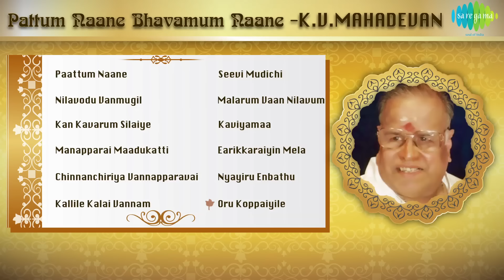Best of K.V. Mahadevan Tamil Hit Songs Jukebox | Pattum Naane Bhavamum Naane & Many More Super Hits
The legend of Tamil cinema music, the maestro of South Indian songs, masters of many musical hits has numerous awards to his credits. He gave the greatest super hits of Kollywood in blockbuster movies like Thiruvilaiyadal, Thaai sollai thattaathe, Thillaana Mohanamba, Vasantha Maaligai, etc. Presenting you some of the best works of K.V. Mahadevan in this 12 top songs hits video. Enjoy!

Songs Information:

Song 1: Paattum Naane
Singer: T.M. Sounderarajan
Lyrics: Kannadhasan
Movie: Thiruvilaiyadal
Cast: Sivajiganesan, Savithri, Nagesh
Director: A.P. Nagarajan
Producer: A.P. Nagarajan
Banner: Sri Vijayalakshmi Pictures
Released in: 1965

Song 2: Nilavodu Vanmugil
Singer: Dr. Seerkhazhi, S. Govindarajan, A.P. Komala
Lyrics: Kusa. Krishnamoorthy
Movie: Raja Rajan
Cast: M.G.R, Padmini, M.N. Nambiar
Director: P. Subramaniam
Banner: Neela Productions
Released in: 1957

Song 3: Kan Kavarum Silaiye
Singer: T.M. Sounderrajan
Lyrics: K.D. Santharam
Movie: Kanchi Thalaivan
Cast: M.G.R, Banumathi, Vijayakumari
Director: A. Kasilingam
Producer: M. Karunanidhi, Maaran
Banner: Mekala Pictures, Muktha Films
Released in: 1963

Song 4: Manapparai Maadukatti
Singer: T.M. Sounderarajan
Lyrics: A.Maruthakasi
Movie: Makkalai Petra Maharasi
Cast: Sivajiganesan, Bhanumathi, M.N. Nambiar
Director: K. Somu
Producer: A.P. Nagarajan, V.K. Ramasamy
Banner: Sri Lakshmi Pictures
Released in: 1957

Song 5: Chinnanchiriya Vannapparavai
Singer: T.M. Sounderrajan, S. Janaki
Lyrics: Kannadhasan
Movie: Kunkumam
Cast: Sivajiganesan, Vijayakumari, Saradha
Director: K. Mohan
Banner: Rajamani Pictures
Released in: 1963

Song 6: Kallile Kalai Vannam
Singer: Dr. Seerkazhi S. Govindarajan
Lyrics: Kannadhasan
Movie: Kumudam
Cast: S.S.R, Vijayakumari
Director: Adudhi Subbarao
Producer: T.R. Sundharam
Banner: The Modern Theatres Ltd.
Released in: 1961

Song 7: Seevi Mudichi
Singer: T.M. Sounderrajan
Lyrics: K.A. Maruthakasi
Movie: Padukkatha Methai
Cast: Sivajiganesan, E.V. Saroja, S.V. Ranga Rao
Director: Jayalakshmi
Banner: Bala Movies
Released in: 1960

Song 8: Malarum Vaan Nilavum
Singer: T.M. Sounderrajan
Lyrics: Ku.Ma.Pa
Movie: Mahakavi Kalidas
Cast: Sivajiganesan
Director: R. R. Chandran
Banner: Kalpanakala Mandir
Released in: 1966

Song 9: Kaviyamaa
Singer: C. S. Jayaraman/P. Susheela
Lyrics: A. Maruthakasi
Movie: Paavaivilakku
Cast: Sivajiganesan, Pandaribai, V.K. Ramaswamy
Director: K. Somu
Producer: T. Vijayarangam, V.K. Koppanna
Banner: Srivijayagopal Pictures
Released in: 1960

Song 10: Earikkaraiyin Mela
Singer: T.M. Sounderrajan
Lyrics: Ka.K.M.Sheerif
Movie: Mudalali
Cast: S.S.R, Devika, M.N. Rajam
Director: V. Sreenivasan
Producer: M.A.Venu
Banner: M.A.V. Pictures
Released in: 1957

Song 11: Nyayiru Enbathu
Singer: T.M. Sounderrajan, P. Susheela
Lyrics: Kannadhasan
Movie: Kaakkum Karangal
Cast: S.S.R, Vijyakumari, Sivakumar
Director: M. Kumaran, Saravana
Banner: A.V.M. Productions
Released in: 1965

Song 12: Oru Koppaiyile
Singer: T.M. Sounderarajan
Lyrics: Kannadhasan
Movie: Raktha Thilakam
Cast: Sivajiganesan, Savithri
Director: Panju Arunachalam
Banner: National Movies
Released in: 1963